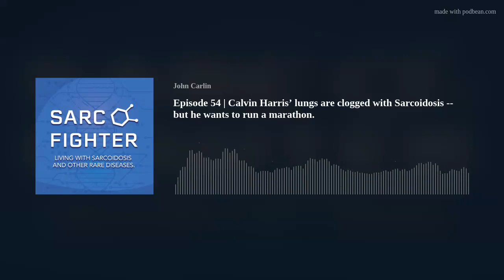Episode 54 | Calvin Harris’ lungs are clogged with Sarcoidosis -- but he wants to run a marathon.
Calvin Harris lives in New York City, where he balances his time working as a CFO with running and giving back to his community.  He also writes a popular blog called Run Your Own Race.  And that's what he is doing.  In this episode of the Sarc Fighter podcast, Calvin talks about how he deals with all the medications he is taking to keep his sarcoidosis under control, while he trains for a marathon with his sights set on completing the famous New York City marathon in the near future.

Foloow Calvin on Peloton Calvinfnharris
Follow me on Peloton SarcFighter
Also -- Note that investors also believe in the promise of aTyr 1923
Do you like the official song for the Sarc Fighter podcast?  It's also an FSR fundraiser!
If you would like to donate in honor of Mark Steier and the song, Zombie, Here is a link to his KISS account.  (Kick In to Stop Sarcoidosis)  100-percent of the money goes to the Foundation.
Donate to my KISS (Kick In to Stop Sarcoidosis) fund for FSR